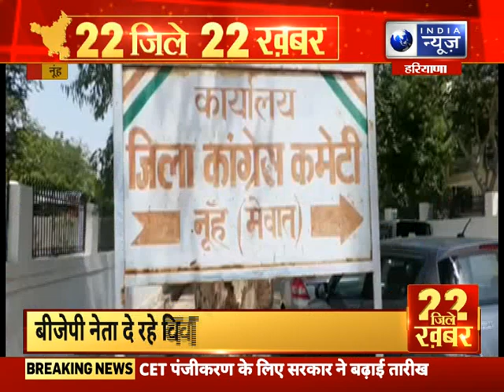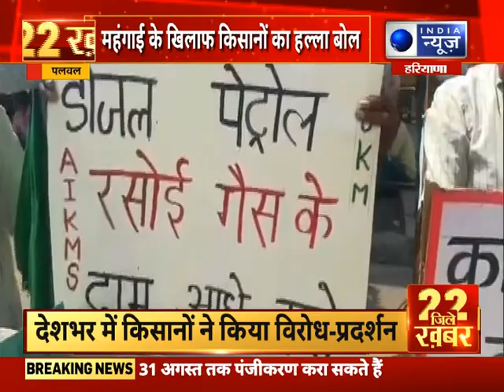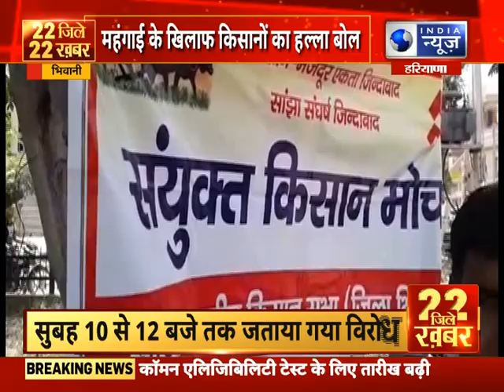22 जिले 22 खबर | Top Headlines In Your Districts | India News Haryana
22 जिले 22 खबर | Top Headlines In Your Districts | India News Haryana